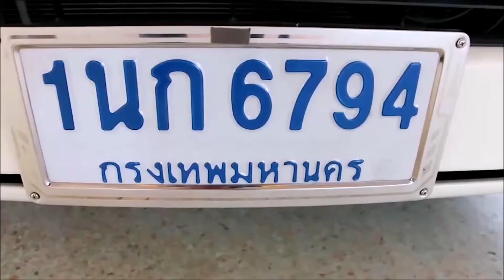เฮๆฮาๆปานะกับป๋าแหงม ดร หิมาลัย มอบรถพยาบาล จ พิจิตร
อาคารเอนกประสงค์ของเทศบาลตำบลโพทะเล  อ.โพทะเล จ.พิจิตร
 ดร.หิมาลัย ผิวพรรณ ที่ปรึกษา รัฐมนตรีช่วยว่าการกระทรวงเกษตรและสหกรณ์( ร้อยเอกธรรมนัส พรหมเผ่า พร้อมคณะ-ประกอบด้วย
            นายสัญญา  นิลสุพรรณ  ส.ส.พปชร.นครสวรรค์  เขต 3 , นายมานัส   อ่อนอ้าย  ส.ส.พปชร.พิษณุโลก เขต 5,นายสุรชาติ   ศรีบุษกร  ส.ส.พปชร.พิจิตร เขต 3 ,  สจ.พิศ  วิริยะอารธรรม  รองประธานสภา อบจ.พิจิตร ,  พ.ต.อ.กฤษฎา ภัทรประสิทธิ์ “ผู้กำกับกบ” หัวหน้าทีมพัฒนาจังหวัดเพื่อคนพิจิตร , พล.ต.ต.กำธร  จันที   ผู้บังคับการตำรวจภูธรจังหวัดพิจิตร  และผู้นำท้องถิ่น
           ทำความดีน้อมรำลึกในหลวงรัชกาลที่9 มอบรถกู้ภัยใช้ช่วยเหลือสังคม และถุงยังชีพแก่ผู้ประสบภัย ยากไร้ และพิการ
           ทีมงานที่ไม่รู้จักเหน็ดไม่รู้จักเหนื่อย เฮๆฮาๆปานะกับป๋าแหงม นะครับเจ้านาย ปู๊นๆ